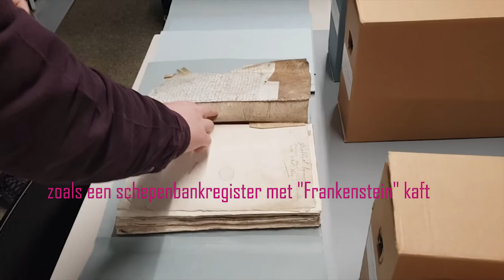Vlog #4 - 1 jaar vele handen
Korte impressie van de bijeenkomst met een groep deelnemers aan ons Vele Handen project: Notaris van toen zoekt transcribent van nu. Dit vond plaats op 25 maart 2018. Meer weten? Lees